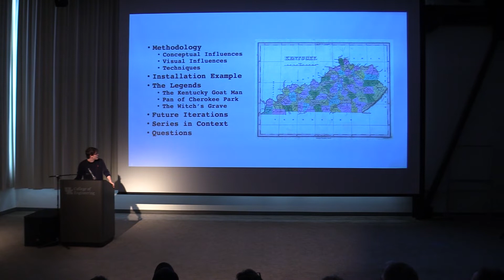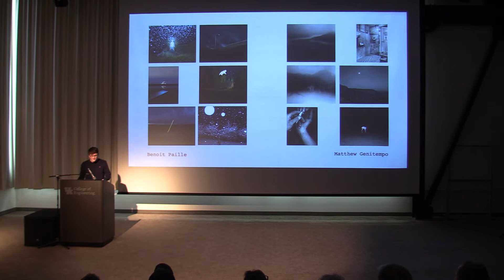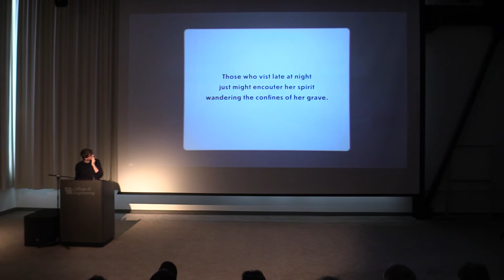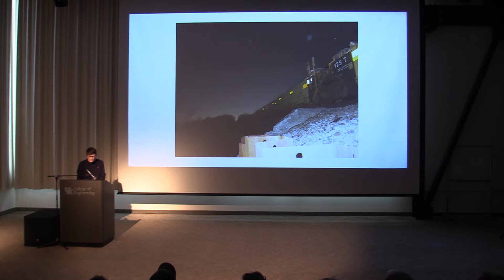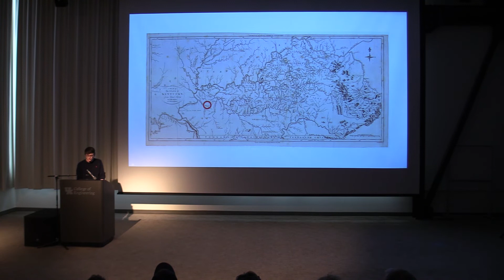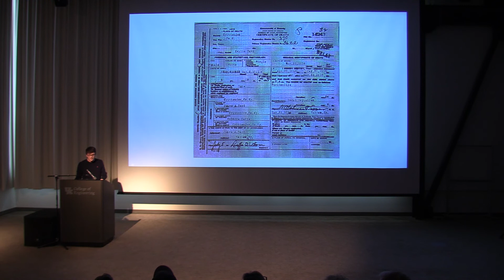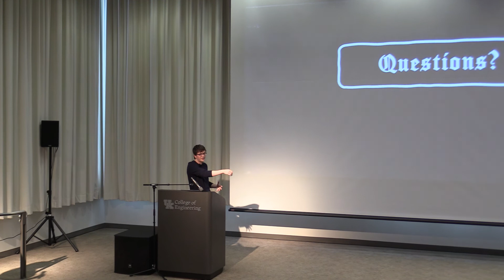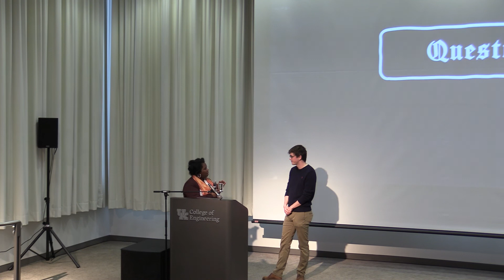2022 Breathitt Lecture Featuring Matthew Kluemper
Photographic Retellings of Kentucky Urban Legends